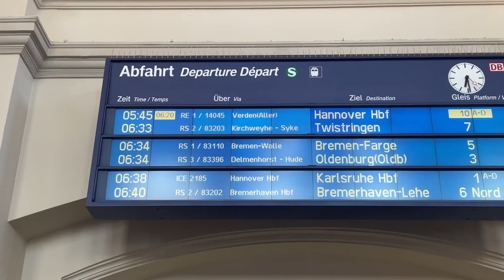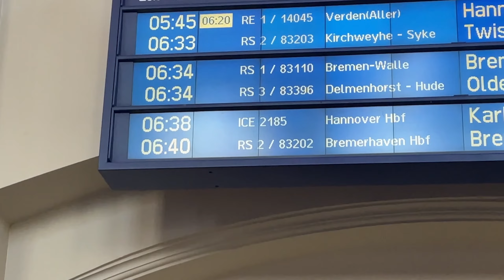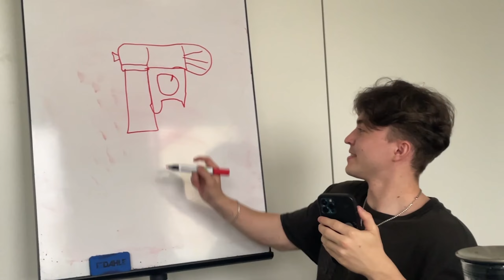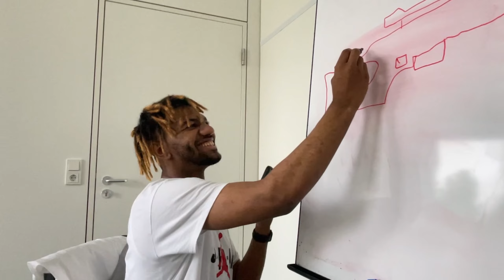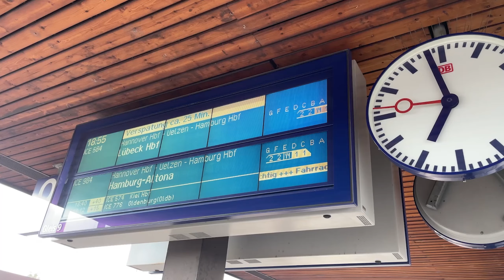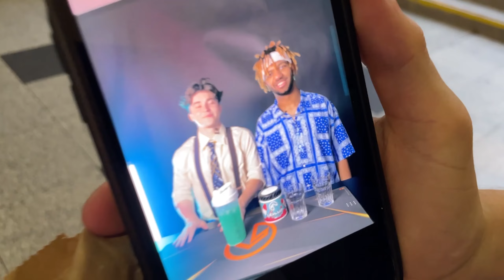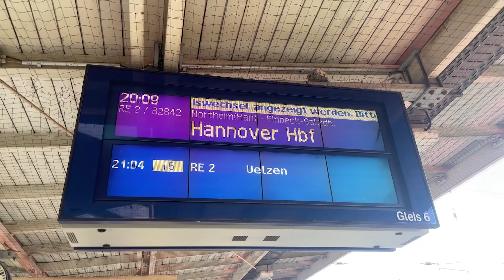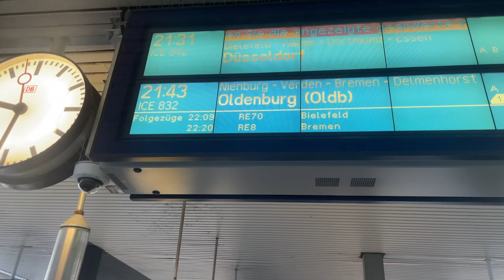DREHTAG bei LEVLUP und ERSTES TREFFEN mit Zepho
Das ist mein ERSTER VLOG wir haben einen Aufregenden Tag bei @LevlUp und ich Treffe mich das erste mal mit @Zepho viel Spaß mit dem Video!

▬ Mein Sozialmedia ▬▬▬▬▬▬▬▬▬▬▬▬▬

▬ Mein Equipment ▬▬▬▬▬▬▬▬▬▬▬▬▬▬▬

► Meine Sensi: DPI - 800 / WZ-Sensi - 7.62

▬ Meine Partner ▬▬▬▬▬▬▬▬▬▬▬▬▬▬▬